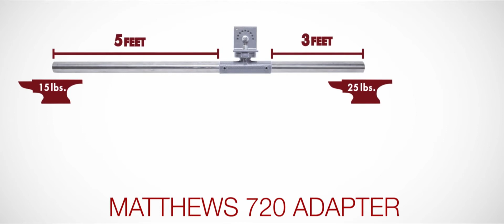MSE 2014 | Matthews Studio Equipment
2014 was a great year for Matthews! We introduced Slider Stands, the Polly Dolly, the Minivator ll and much more!